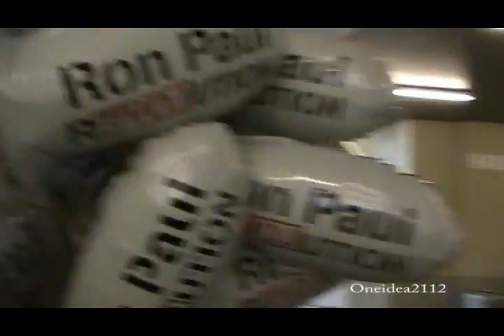Ron Paul Balloons Phoenix Tea Party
The Phoenix Crew gets the balloons that were made for the 2008 Ron Paul presidential run and blows them up for the Phoenix Tea Party.  Ges what the convention center doesn't allow them in the inside.  Switch to plan "B"

Morpheus grabs the balloons and heads to nearby Japanese festival at the heritage square where he meets up with Drew and they give them away to the kids.  I am sure the attendees to the festival are quite puzzled by them.  The reaction is priceless.

I love it when a plan comes together!

Update I got picture in New York Times article